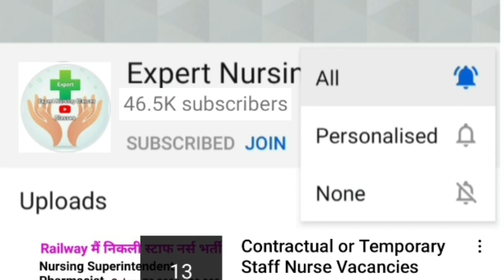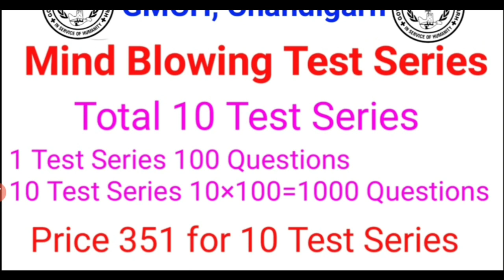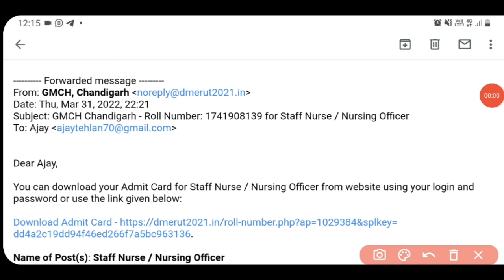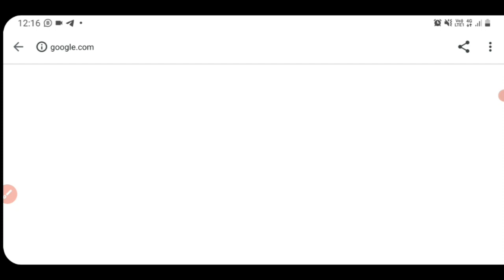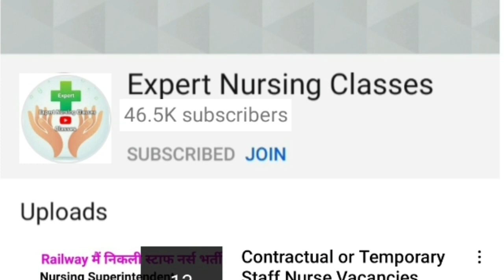GMCH Chandigarh Admit Card GMCH Chandigarh Exam